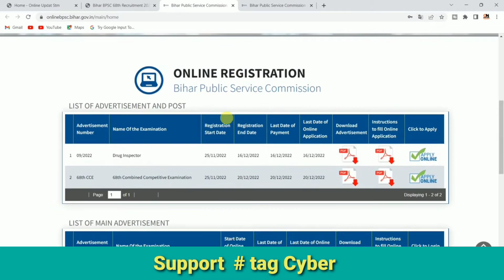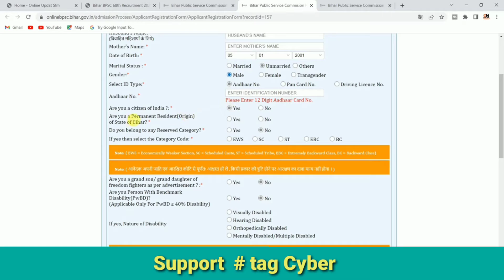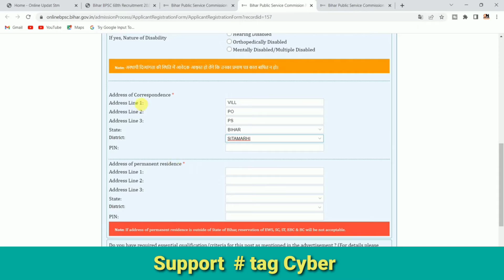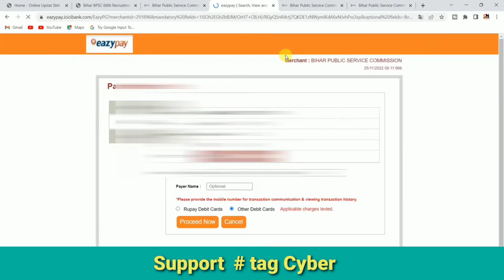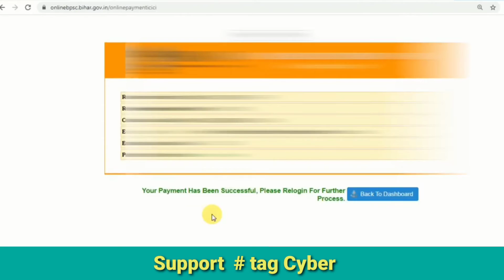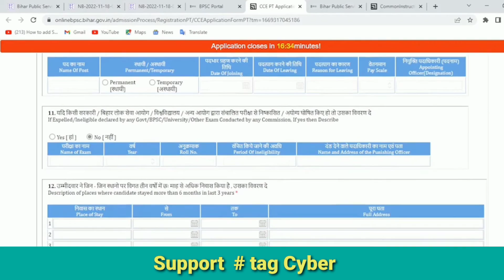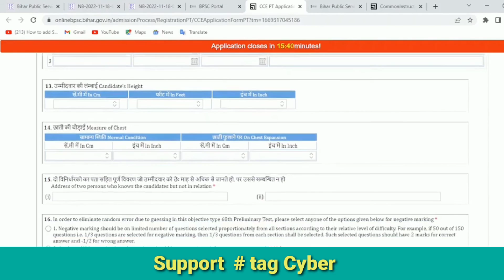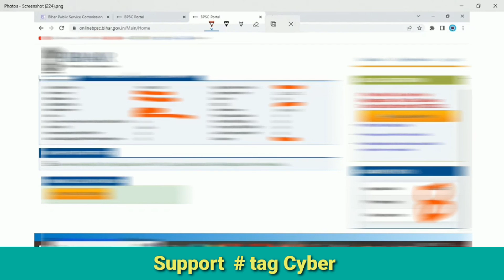Bpsc form Online 68 वी Bpsc online बीपीएससी फॉर्म ऑनलाइन 2022 68 Bpsc ka form online kaisa bhara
BPSC 68th CCE Prelims: बिहार लोक सेवा आयोग की 68वीं प्रारंभिक परीक्षा के लिए आज 25 नवंबर से आवेदन शुरू हो रहे हैं। अभी कुछ दिन पहले ही आयोग ने 67वीं संयुक्त परीक्षा का अंतिम परिणाम जारी किया था। अब आयोग 68वीं संयुक्त परीक्षा के लिए तैयारी कर रहा है। आयोग से मिली जानकारी के मुताबिक, अभ्यर्थी 25 नवंबर से 20 दिसंबर तक बीपीएससी की आधिकारिक वेबसाइट bpsc.bih.nic.in पर ऑनलाइन आवेदन कर सकेंगे। बिहार लोक सेवा आयोग 21 विभागों के लिए 68वीं बीपीएससी परीक्षा का आयोजन कर रहा है। आयोग द्वारा अस्थायी परीक्षा कार्यक्रम के अनुसार बीपीएससी की 68वीं संयुक्त प्रतियोगी प्रारंभिक परीक्षा 12 फरवरी, 2022 को आयोजित की जाएगी।
BPSC 68th CCE Prelims परीक्षा पैटर्न
68वीं प्रारंभिक परीक्षा दो घंटे की होगी इसके लिए 150 अंक होंगे। निगेटिव मार्किंग का अभ्यर्थियों को ख्याल रखना होगा। मुख्य परीक्षा के लिए तय सीट से 10 गुना अधिक उम्मीदवार बुलाए जाएंगे। प्रारंभिक परीक्षा में सफल अभ्यर्थी मुख्य परीक्षा में शामिल होंगे। मुख्य प्रारंभिक परीक्षा में सफल उम्मीदवारों को इंटरव्यू के लिए बुलाया जाएगा। मुख्य परीक्षा के 900 और इंटरव्यू के कुल 120 अंक, यानी 1020 अंकों के आधार पर मेरिट लिस्ट तैयार करते हुए आरक्षण कोटिवार रिजल्ट प्रकाशित किया जाएगा।
BPSC 68th CCE Prelims आवेदन की फीस
सामान्य अभ्यर्थियों के लिए 600 रुपये
बिहार की सभी श्रेणी की महिला के लिए फीस 150 रुपये
एससी और एसटी कैटेगरी के लिए भी फीस 150 रुपये
BPSC 68th CCE Prelims के लिए ऐसे करें आवेदन